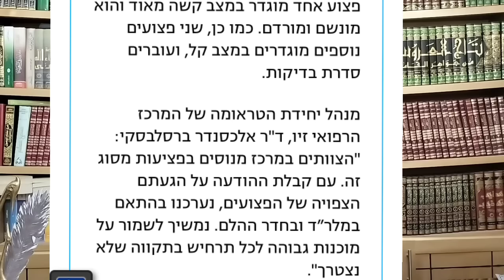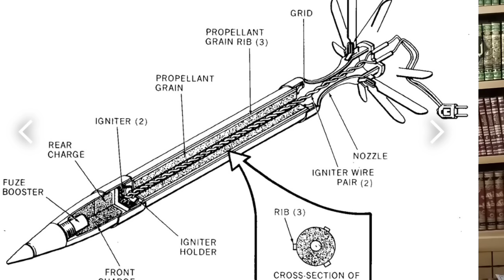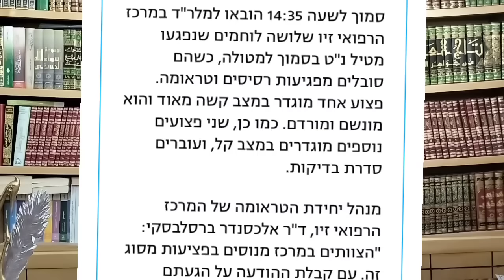زلزال في إسرائيل..درون انقضاضية بصواريخ إس 5 يو تسجل خسائر كبيرة في المطلة من مرحلتين..